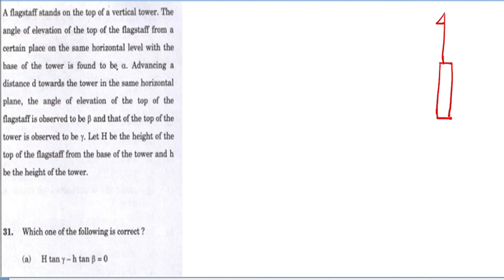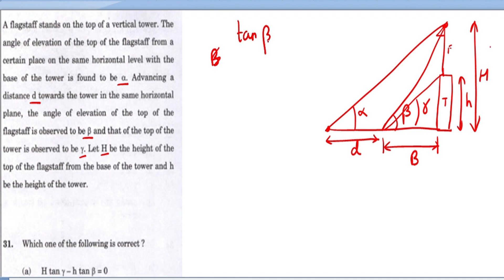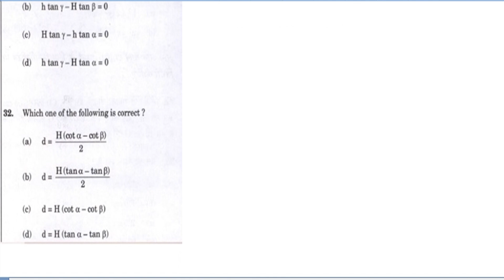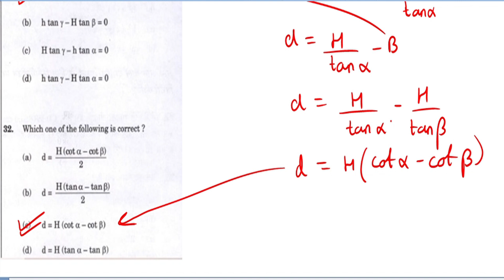Q31 & Q32 || Heights and Distances || Trigonometry || CDS-2 2023 MATHS PAPER SOLUTION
Maths CDS-2 2023 answer key

A flagstaff stands on the top of a vertical tower. The angle of elevation of the top of the flagstaff from a certain place on the same horizontal level with the base of the tower is found to be α . Advancing a distance d towards the tower in the same horizontal plane, the angle of elevation of the top of the flagstaff is observed to be β and that of the top of the tower is observed to be γ. Let H be the height of the top of the flagstaff from the base of the tower and h be the height of the tower.

Q31. Which one of the following is correct ?

Q32. Which one of the following is correct ?